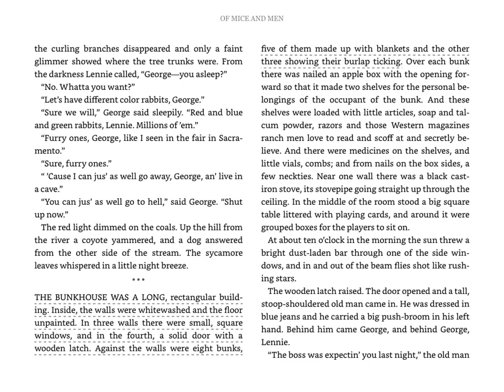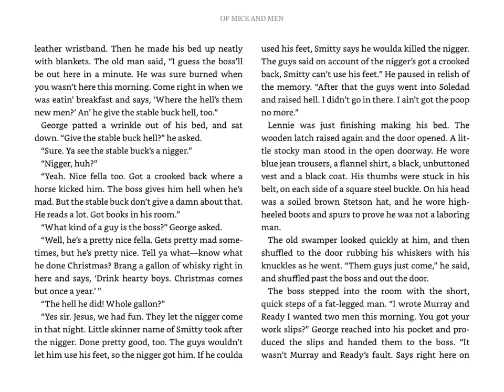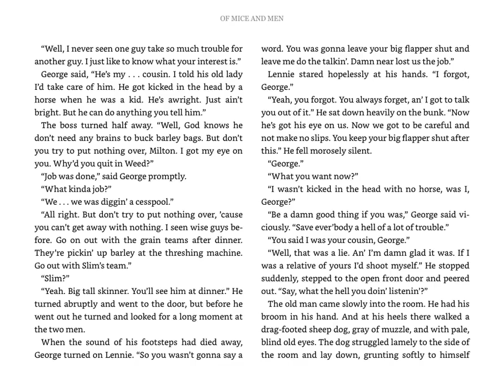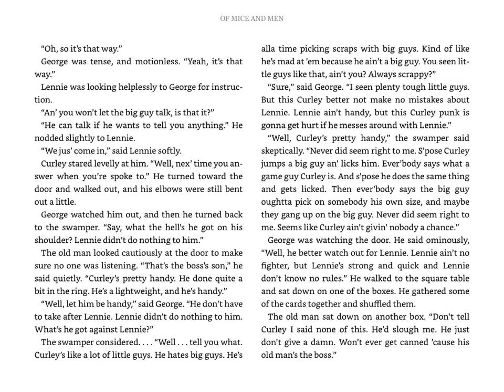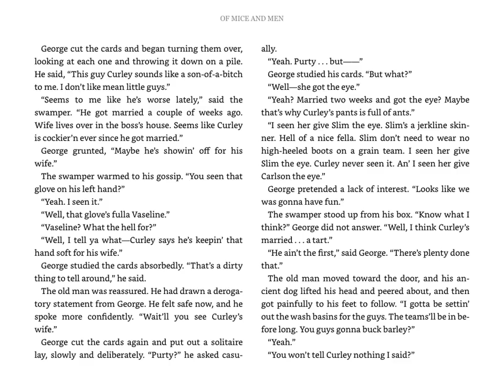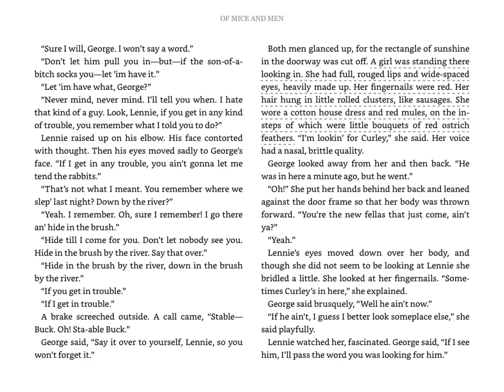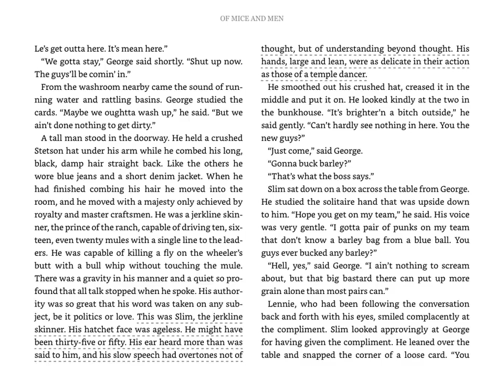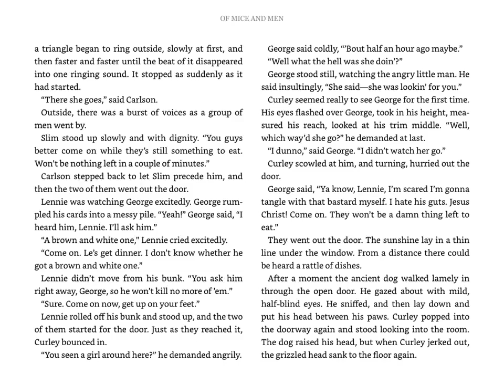"Of Mice And Man" Chapter 2